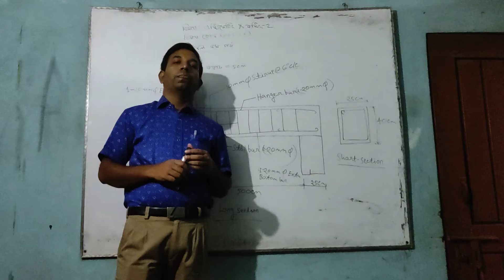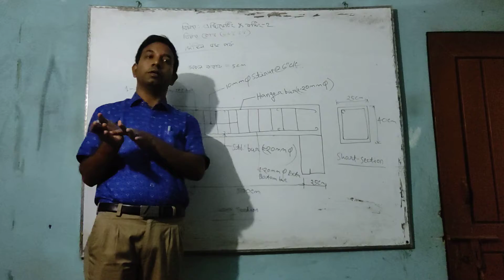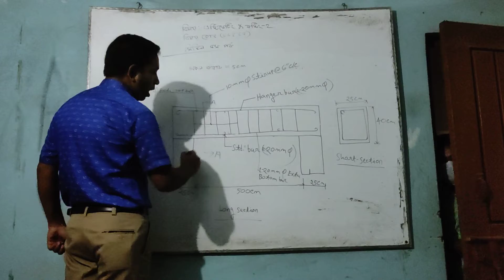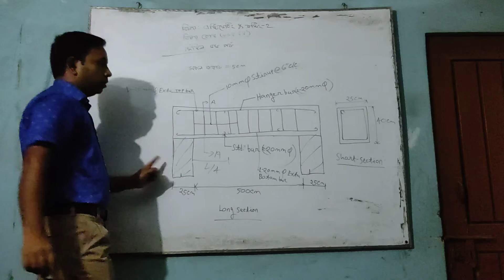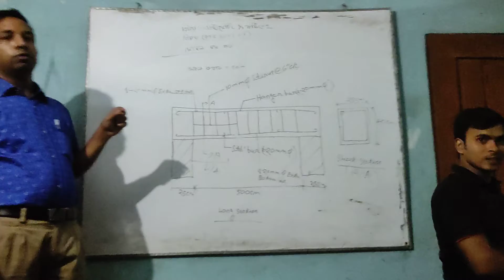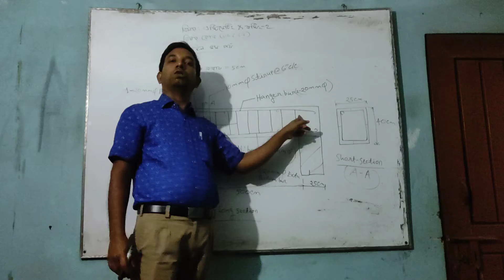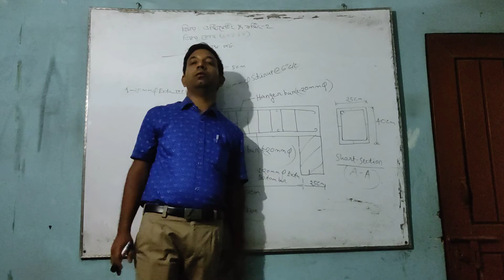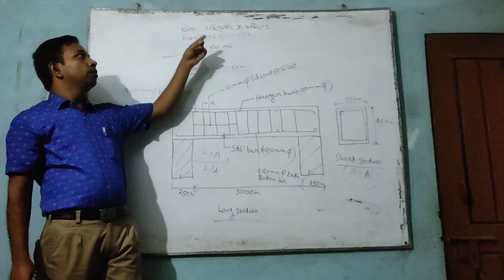Ullapara polytechnic 5th semester Estimating & Costing-2